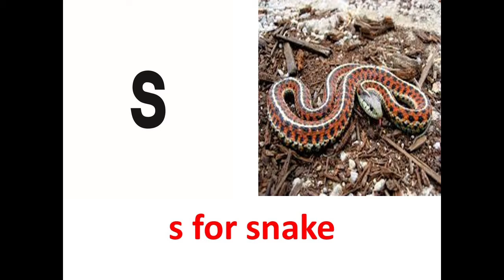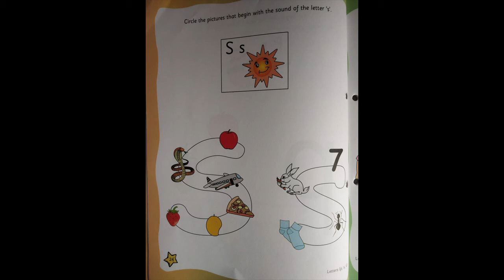The Orbis School - English - Jr KG - Letter s